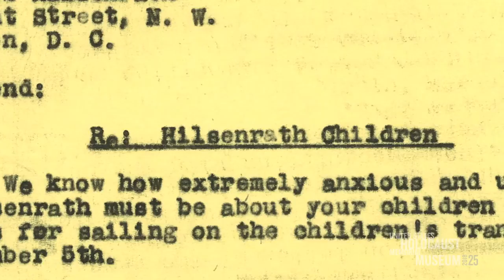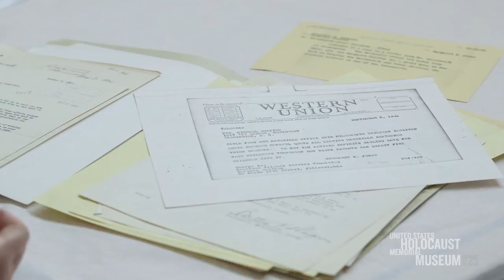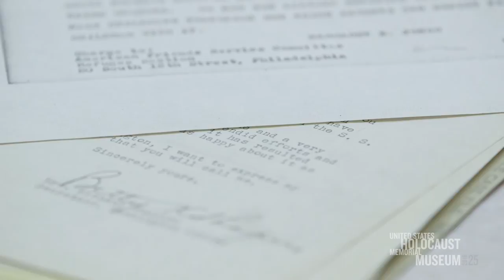Friends Indeed: The American Friends Service Committee Collection (Curators Corner #45)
In this episode of Curators Corner, librarian Ron Coleman shares the American Friends Service Committee Collection. The collection records the Committee’s work to help refugees fleeing Nazism. Ron is joined by Susan Warsinger, a Holocaust survivor who volunteers at the Museum and whose escape from Nazi-occupied Europe is documented in one of the collection’s over 20,000 files.